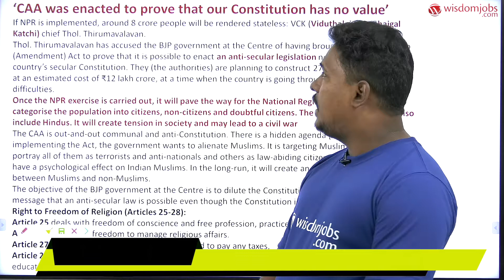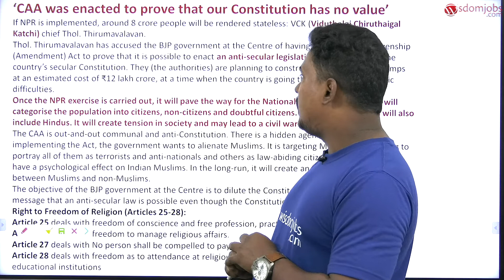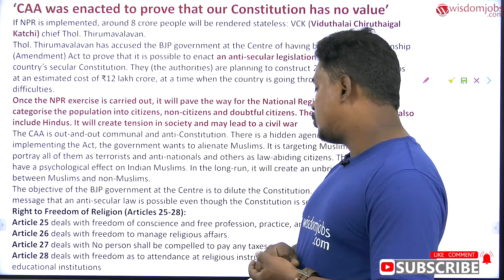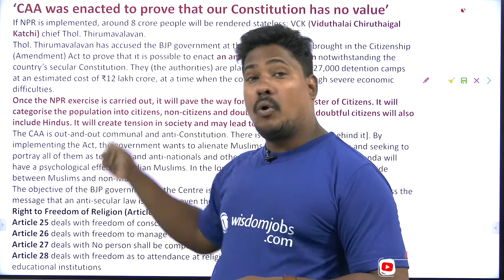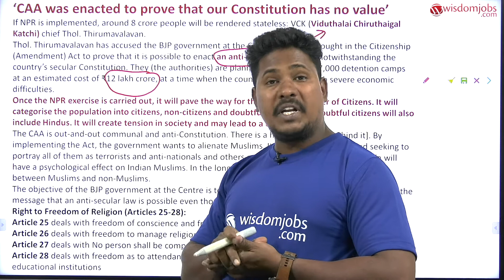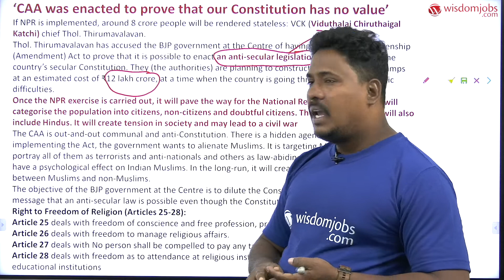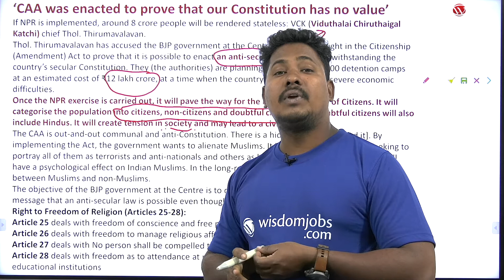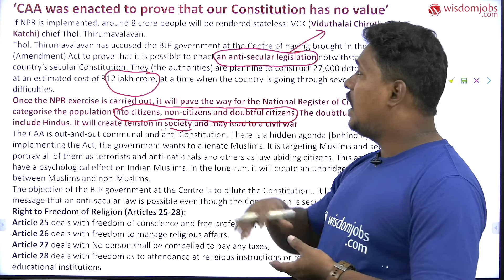Citizenship Amendment Act (CAA) | Enacted to Prove that Our Constitution has No Value @Wisdom jobs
This current affairs video on Hindu news analysis covering most important happenings across the India and globe useful for all competitive exams. Today we are discussing about ‘CAA was enacted to prove that our Constitution has no value’. Todays video discusses that If NPR is implemented, around 8 crore people will be rendered stateless: VCK (Viduthalai ChiruthaigalKatchi) chief Thol. Thirumavalavan.Thol. Thirumavalavan has accused the BJP government at the Centre of having brought in the Citizenship (Amendment) Act to prove that it is possible to enact an anti-secular legislation notwithstanding the country’s secular Constitution. They (the authorities) are planning to construct 27,000 detention camps at an estimated cost of ?12 lakh crore, at a time when the country is going through severe economic difficulties.